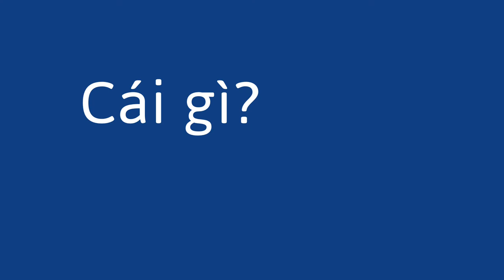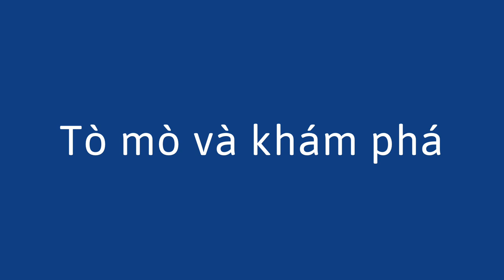Xác định âm thanh xung quanh bạn - Identifying Sounds Around You (Vietnamese)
Để giúp trẻ khám phá thế giới của chúng thông qua âm thanh, bạn có thể nói về những gì bạn nghe và nơi bạn nghĩ nó đến từ đâu. Sau đó, bạn có thể hỏi trẻ những gì chúng nghe và nơi chúng nghĩ nó đến từ đâu. Làm điều này khuyến khích sự tò mò và khám phá của trẻ em.

Vietnamese translation by Tommy and Anh Le. Narration by Anh Le.